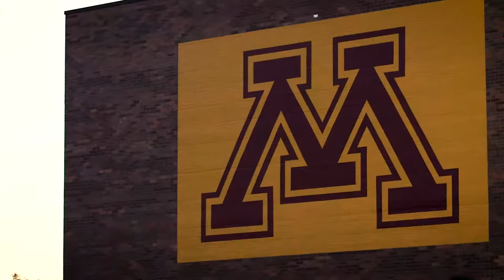I Am Crookston - Roseline Kanssole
Cross Country runner Roseline Kanssole takes us through why she chose UMN Crookston